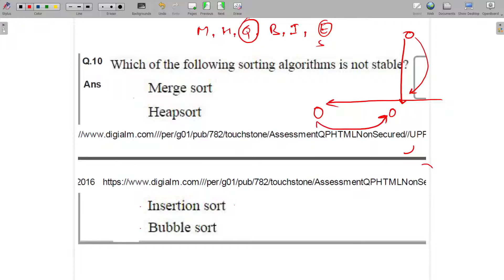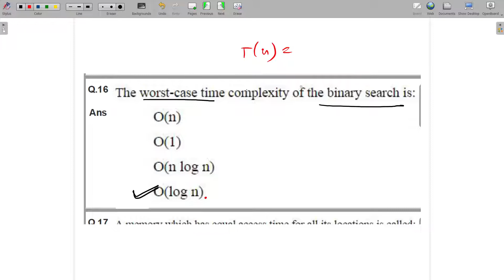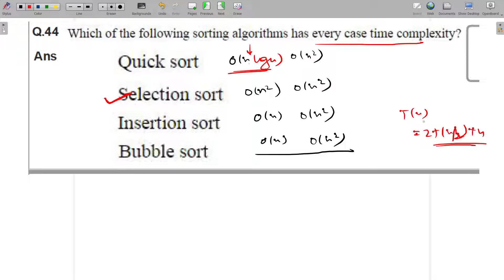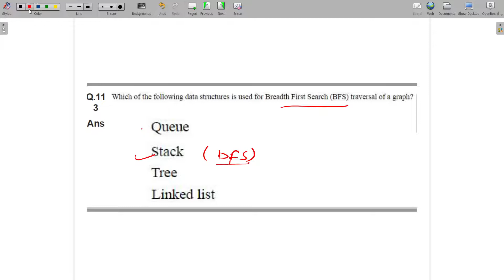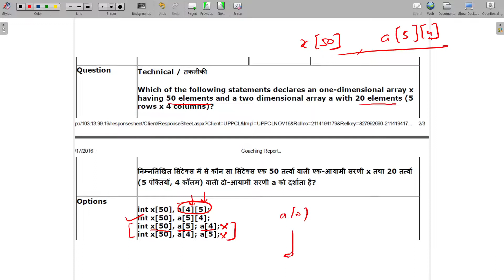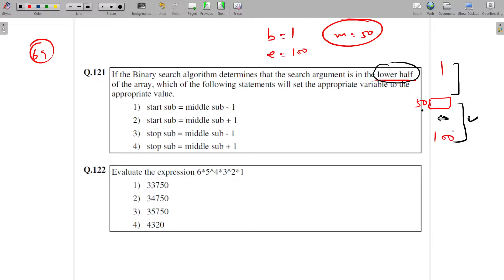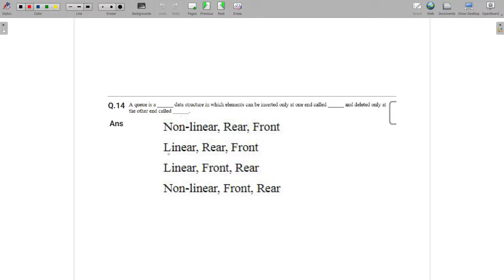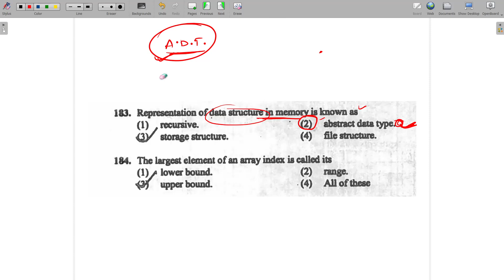Previous Year Solutions of DSSSB TGT/PGT Computer Science